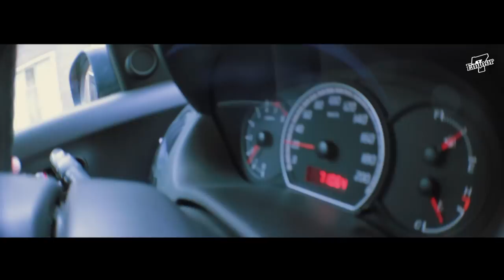Mark McCabe - Catch the Wind (BackSeatSessions)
Mark McCabe plays Catch the Wind on the backseat in Tilburg, the Netherlands, after a show at the Shield Recordings HQ.